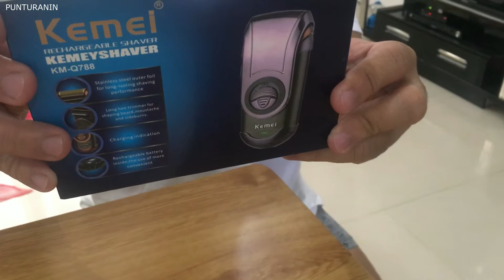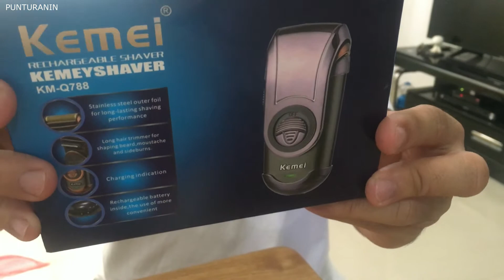Unboxing and testing Kemei Portable Shaver na binili sa Lazada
Factory direct sales, original Kemei
Compact and lightweight, comfortable to hold and easy to use.
Blade made of stainless steel and ultra-thin veneer blade mesh design, close to the curved face, which can capture beard 360-degree angle, helps you shave thoroughly.
The back comes with a pop-up claw blade tabs, it can be used for cutting paws and cutting the long, short beard.
High speed rotation silver Pd alloy motor, fast and efficient shaving.
The body comes with a protective cover blade, slide down when you shave, slide to the initial position after shaving, can well prevent damage to the blades.
Built-in rechargeable battery, After 8 hours full charge, it can be used continuously for 60 minutes.
Cord and cordless dual-use. 100-240v dual voltage, ideal for travel use.

Warning, Warning:
This razor is not waterproof, please keep it dry, do not use it near bathtubs, sinks and other containers with water, wash it with water, just use the brush. cleaning to clean it.

Specification:
Material, ABS + stainless steel
Voltage: 100 to 240 V
Frequency: 50 / 60Hz
Power: 3 W
Cleaning method: brush cleaning
Charging time: 8 hours
Charge indicator: yes
Usage time: approx. 60 minutes
Cord length: 70 cm
Size: 12 * 5cm (length * width)

1 x electric shaver
1 x spare shaving blade
1 x spare shaving sheet
1 x charging cable with plug
1 x cleaning brush
1 x user manual (English / Chinese)